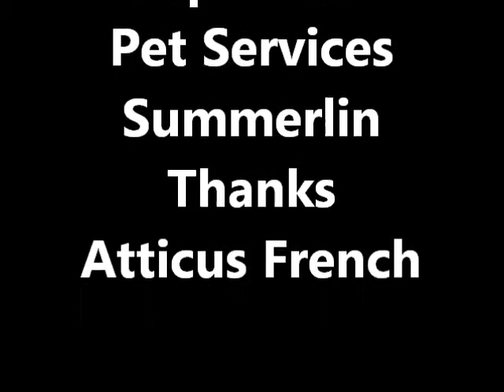Summerlin's Premier Pet Sitter SuperStar Pet Services Presents Atticus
Meet the newest member of the SuperStar Pet Services family. It's Atticus French the cutest French Bulldog puppy. He's so cute!!!
 "We Care When You Can't Be There"